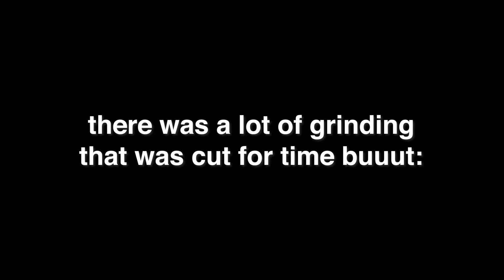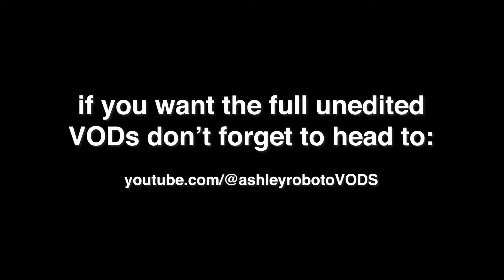Lookin' for CLUES in someone's BRAIN?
Y'all ever blue skadoo into someone's memories? WELL NOW YOU HAVE!